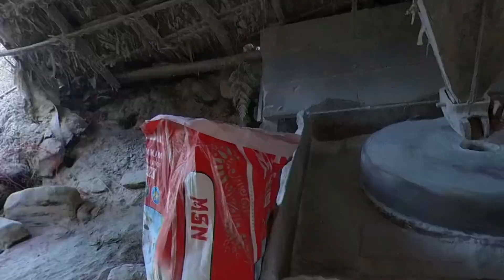My village vlog Dolkha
My village vlog Dolkha, Dolakha is a holy trinity of nature, culture and architecture Dolakha, located in the north-eastern part of the country has been one of the most beloved destinations for both domestic and international tourists. It is popular for its natural hiking trails, seasonal snow-clad hills, religious sites, and many🙏🙏